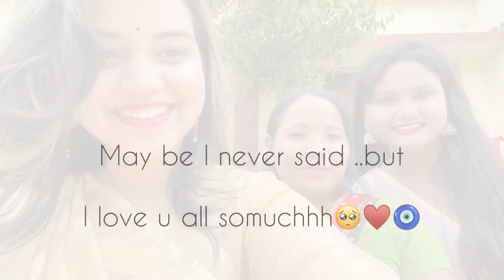UEMHSS CLASS 12 Farewell 2022✨ ||Saying Goodbye to my school 🥺❤️‍🩹|| Happy Vlogging 🤗🧿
Hello you all !! I am up with a new video again ♥️🙂hope u liked it 💕🧿share with everyone you love ✨